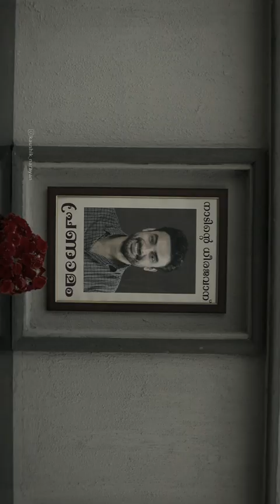2018 Movie Scenes | Everyone is a Hero | status editing | Tovinothomas | Jude Anthony Joseph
2018 Movie Scenes | Everyone is a Hero | status editing | Tovinothomas | Jude Anthony Joseph